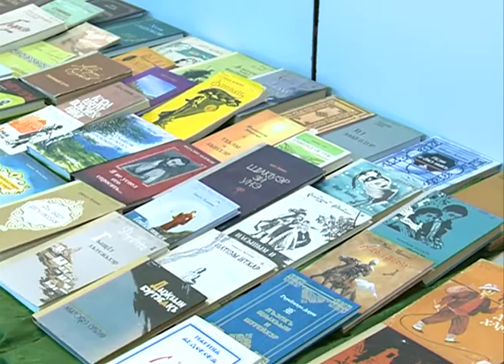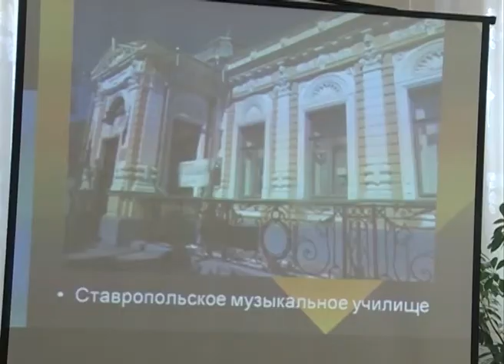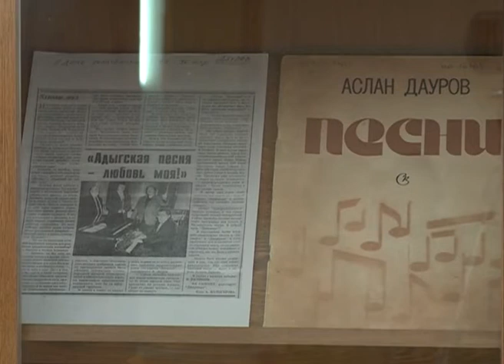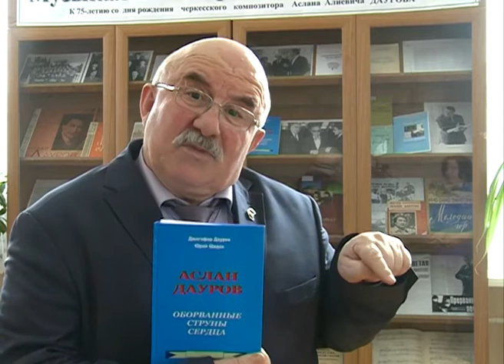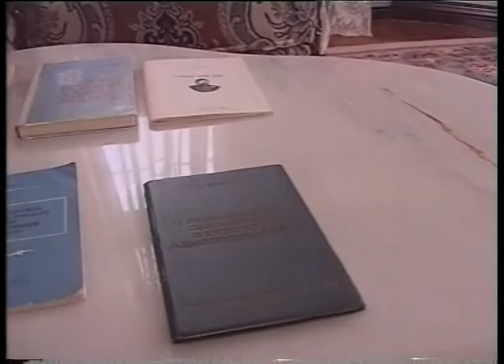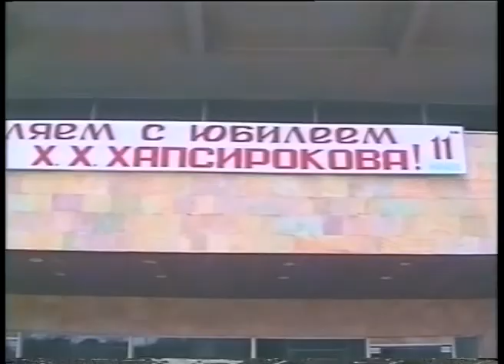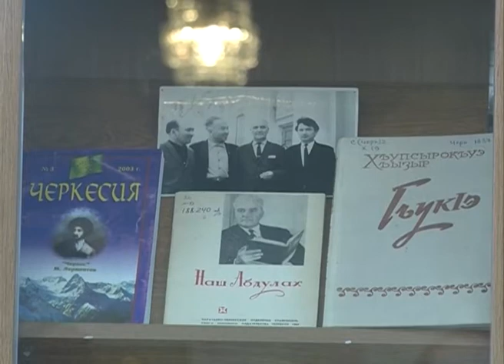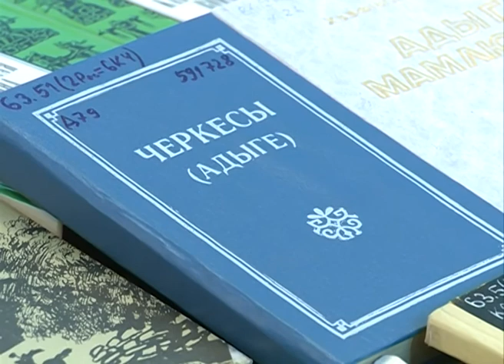Неделя литературы на черкесском языке